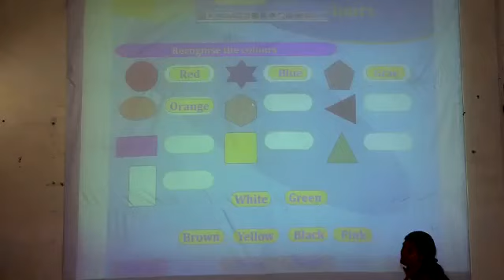Lord ganesha English medium school songs jammer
Lord ganesha English  medium  school songs jamner